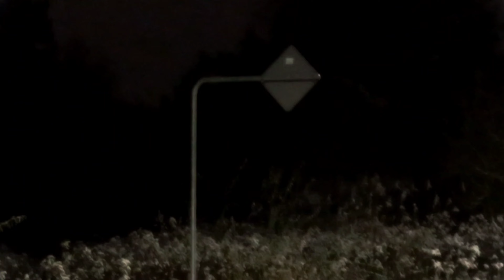shredders - emi xx [prod. lonebug] (Official Music Video)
huuuuge thanks to my friends, family and everyone who supported this project!! this song is very important to me and i'm so glad it's avaible now on streaming platforms❤️‍🩹

music & lyrics: emi
production: lonebug
sound rec & mix: lonebug
music video: emi
in the music video: emi, Magda Prasol, Michał Danielak, Ania Korytek, Szymon Frontczak, lonebug, Moon, Lucy, Liv

LYRICS:

I felt like I died,
yesterday at night.
Were "you" here?
Cause' I didn't feel free.
"You" left some lines,
misunderstood scars.
You messed with my head,
now I feel dread.

But- I met "something" new.
It got me through,
with a little nice spark,
please hold that tight.

Poor teenagers,
poor teenagers,
poor teenagers on a "little" bridge.
Poor people there,
can't find a way,
to help them fair on a fucking bridge.

We're invisible,
just a sky - full of creepy clouds.
Clock stopped and crashed,
like all the lights.

I met "something" new.

Poor teenagers,
poor teenagers,

Please find a-
shredder-
for shredders in the past.